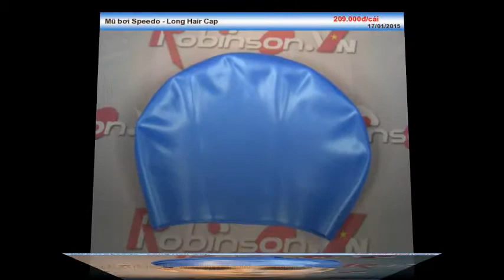Mũ bơi Silicone Speedo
Liên hệ: Phòng bán hàng Robinson - Cty Hòa Lạc Tel: - Nón bơi Long Hair Cap, Mũ bơi Long Hair Cap, Mũ bơi Silicone Long Hair Cap, Mũ bơi Silicone Speedo, Nón bơi Speedo cho người lớn, Mũ bơi Speedo cho người lớn, Mũ bơi người lớn, Mũ bơi Long Hair Cap Speedo, Nón bơi Long Hair Cap Speedo, Nón bơi Speedo, Nón bơi Speedo - Long Hair Cap, Mũ bơi Speedo - Long Hair Cap